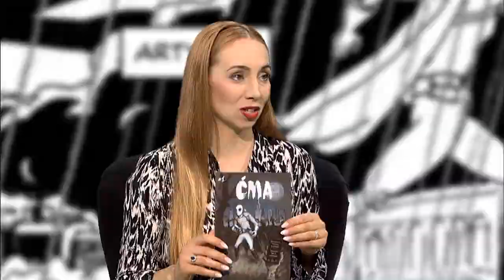Can a poet be a superhero?